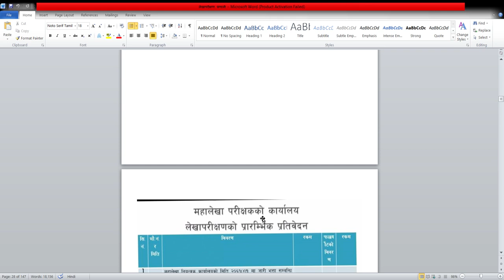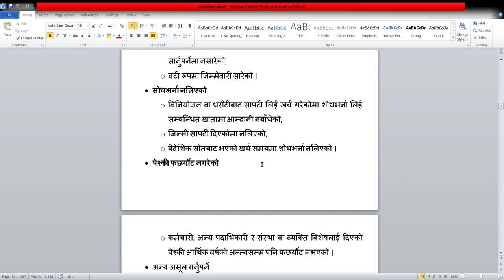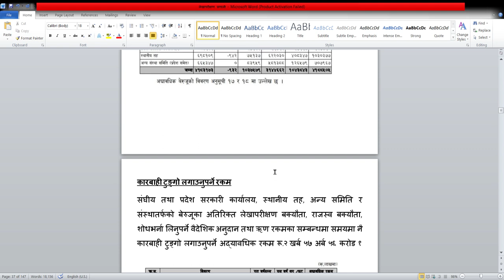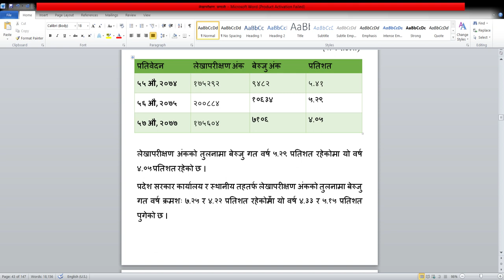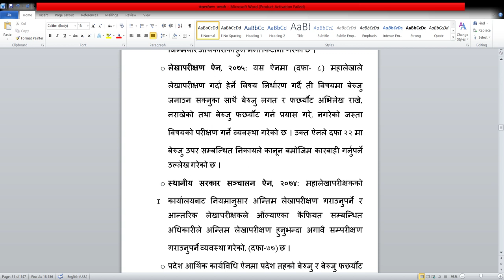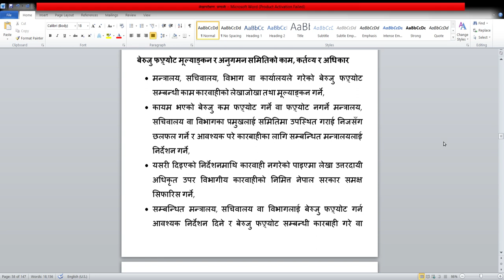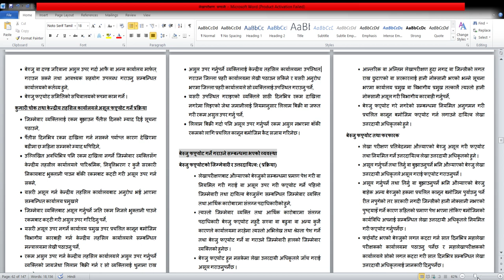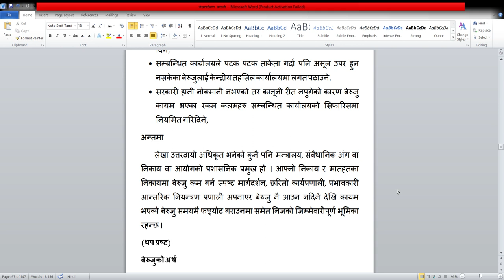बेरुजु,बेरुजु फछर्यौट,बेरुजु लागत र समपरीक्षण खरिदार नासु लेखा शाखा अधिकृत fourth paper